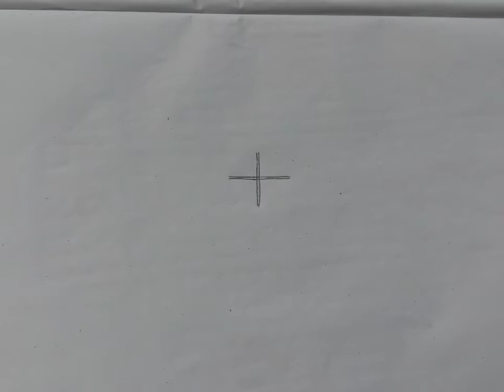KOLAM - RANGOLI DESIGN - 5